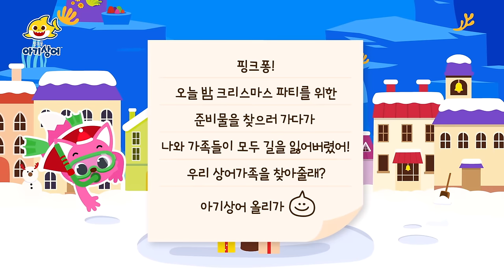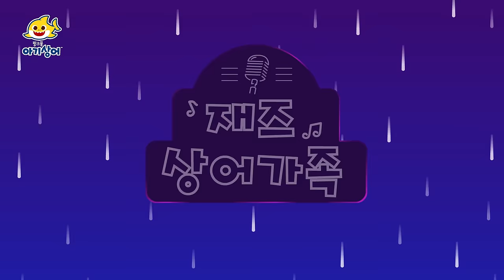까꿍! 작아진 상어가족은 어디로 갔을까? | 겨울 상어가족 숨바꼭질 | 뚜루루뚜루 | 상어가족 인기 동요 모음집 | 핑크퐁! 아기상어 올리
💛 플레이 리스트 💛 동요 가사 💛

00:00:00 아기상어 꼭꼭 숨어라!
00:00:06 작아진 상어가족의 숨바꼭질
00:10:14 한겨울의 아기상어
00:13:17 상어가족 숨바꼭질 크리스마스
00:24:28 아기상어 (레고)
00:26:01 화려한 도시의 아기상어
00:27:49 사라진 산타 상어가족 숨바꼭질
00:37:39 삐거덕 뼈가 부러졌어요
00:46:41 경찰아저씨가 다쳤어요!
00:55:37 아기상어 옷 입기송
00:56:38 아기상어의 풍성한 저녁식사
00:58:52 명탐정 아기상어
01:01:48 아기상어 목욕시간 숨바꼭질
01:11:30 한겨울의 아기상어
01:14:34 뿡뿡 상어가족이랑 숨바꼭질해요
01:20:09 재즈 상어가족
01:23:16 상어가족이랑 숨바꼭질해요